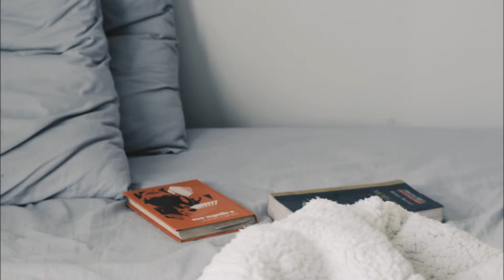Top Ten Things Most Common to Popular Novels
1. Violence
2. Romance
3. Magic
4. Future Civilization
5. Vampires and Werewolves
6. Secret Worlds
7. Sequels
8. Death of Major Characters
9. Movies that Have No Similarities
10. Irony